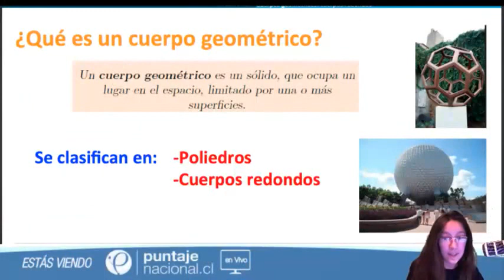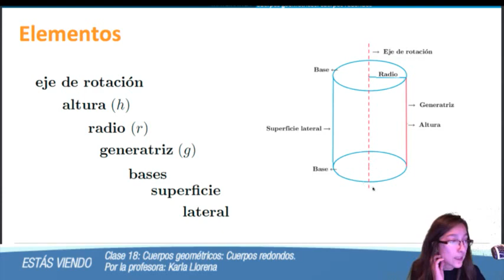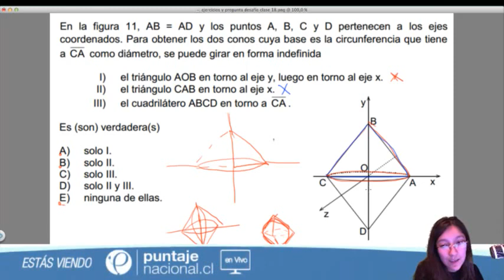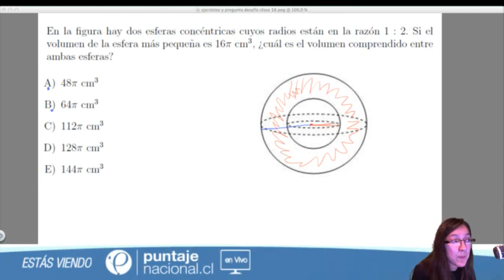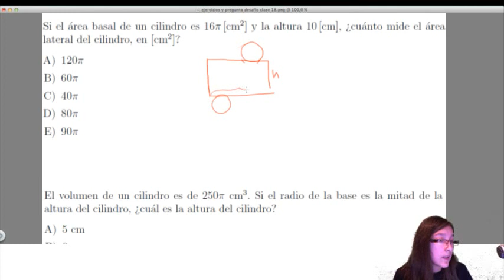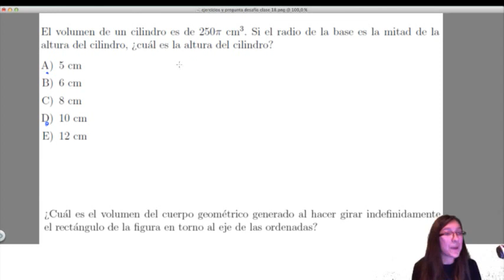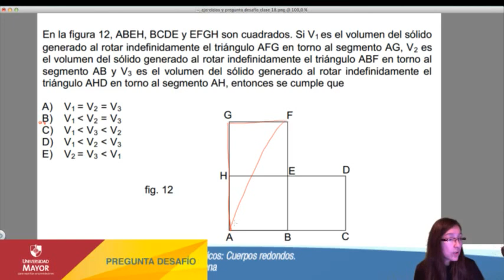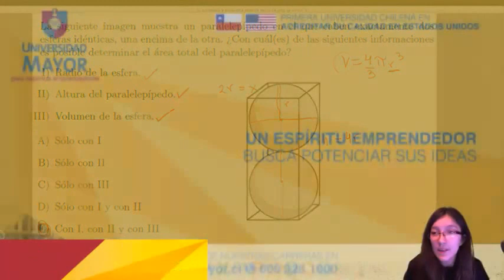Clase 18 Matemática 2014: Cuerpos geométricos. Cuerpos redondos.